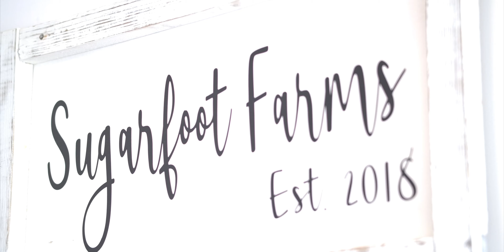Victoria & Jacob Jernigan | Wedding Sneak Peek | April 10, 2021 | Sugarfoot Farms: Murfreesboro, TN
Tori & Jake are high school sweethearts! Their love story began at 15 years old and is a love like no other. Their wedding day was no different!! Here is a sneak peek of their gorgeous waterfront wedding held at Sugarfoot Farms in Murfreesboro, Tennessee on Saturday, April 10th, 2021.

Venue: Sugarfoot Farms
Location: Murfreesboro, TN

We are a happily married husband and wife wedding videography and photography duo based in Nashville, Tennessee. If you are interested in seeing more of our work or booking a videographer and/or photographer for your wedding or event, check out our We specialize in telling love stories in a romantic and highly cinematic style and we also love destination weddings so please do not hesitate to reach out even if you are in another state or country! We love love!